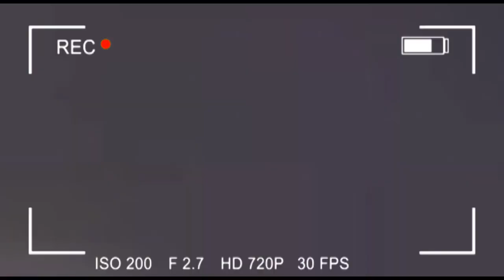🔴FABIEN KUSUANIKA,PERO LUWARA DUO MAGIQUE BA PUPOLI SOMO,MBOKA EYINDI